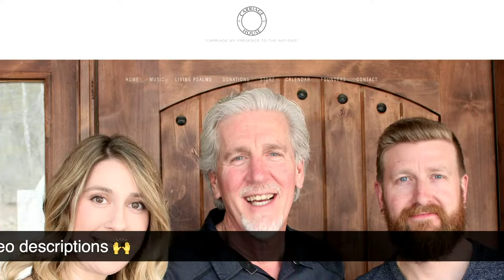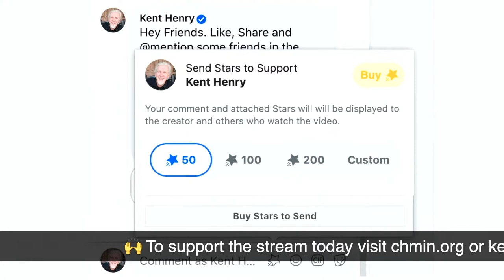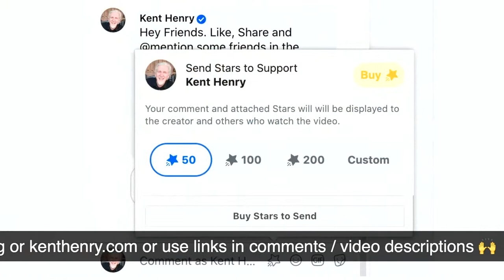KENT HENRY | 8-2-2021 ROMANS 1 LIVE / CARRIAGE HOUSE WORSHIP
LIVE - Kent Henry leads worship LIVE from the Carrriage House Ministries Studios for “Moday Worship”  on August 2, 2021. - LIVE